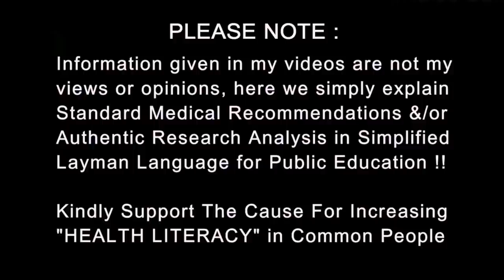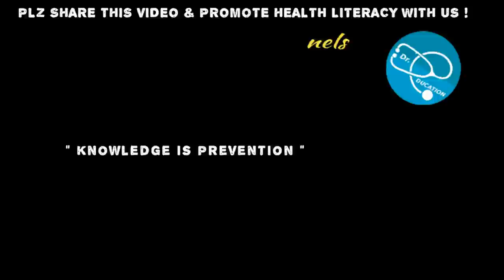Smoking ke Guaranteed Effects | Dr.Education